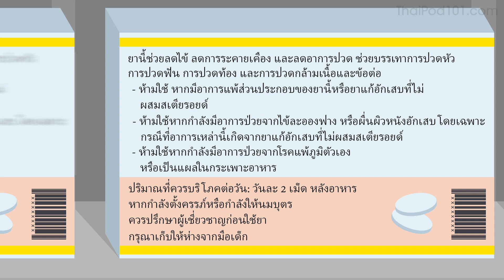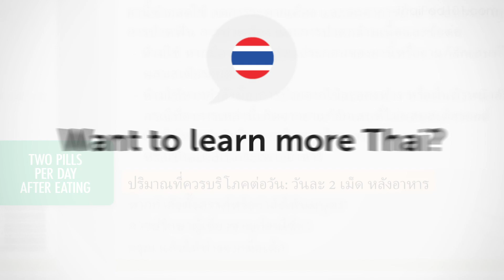Thai Advanced Reading Practice - Reading Instructions on Medication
Save 20% on FULL Access to ThaiPod101 with your YOUTUBE coupon for All subscriptions